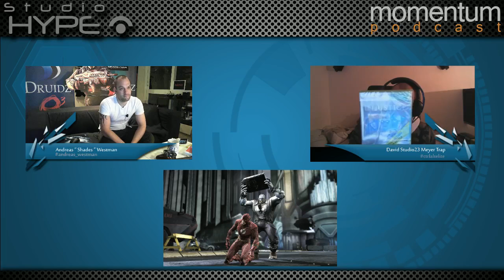Momentum Podcast #101 - 3 / 5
Momentum podcast är Sveriges skönaste SpelPodcast. Andreas Shades Westman I jönköping och David Studio23 Meyer i sthlm snackar spel och spelindustrin.